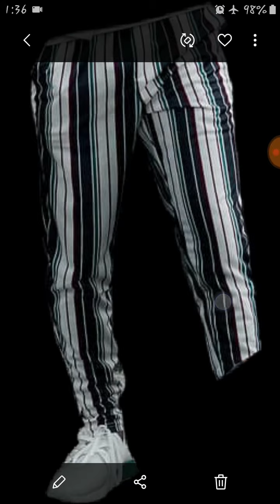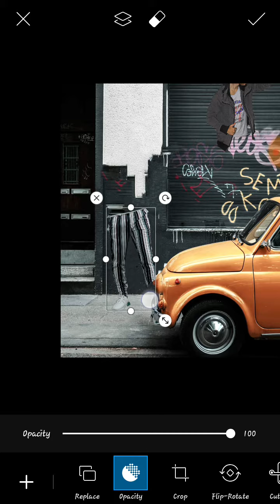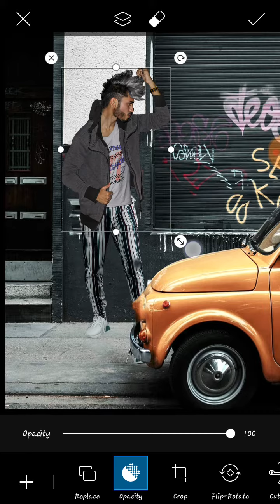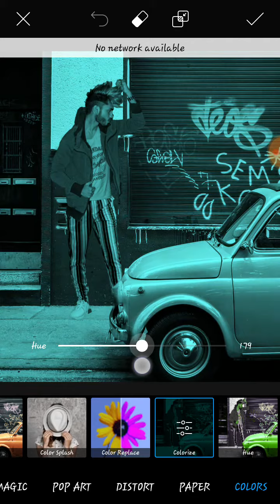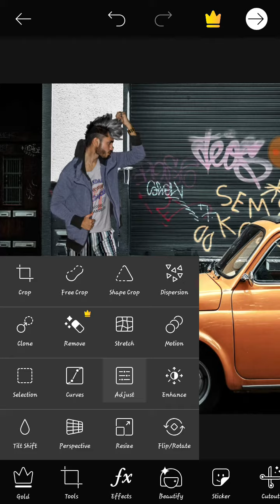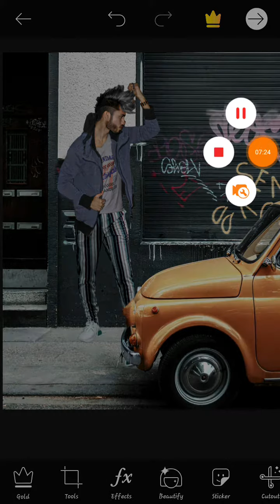PicsArt Vijay Mahar New Motivation Concept Editing Tutorial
StOcks..
Background..

Taang..

POse..